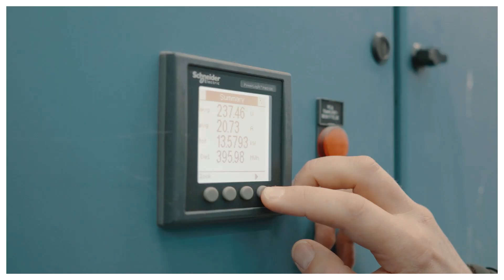Case: Danfoss Nordborg factory site, towards zero emission factories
Factories are the beating heart of the industry, a sector that accounts for 39% of all global energy-related carbon emissions. The challenge for factories all over the world is to meet growing demands for production while curbing emissions. In 2022, the Nordborg factory site became carbon
neutral and this provides a roadmap for the decarbonization of factory sites all over the world.